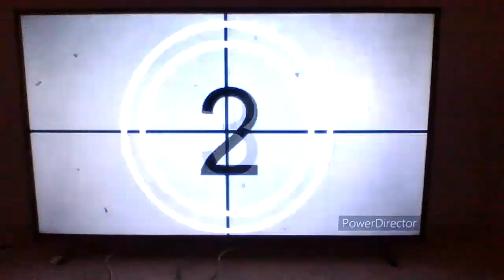Movie Review - Back to the Future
I love Back to the Future it's an amazing sci-fi, comedy film that's so enjoyable to watch.

My rating:
A
9/10
85%